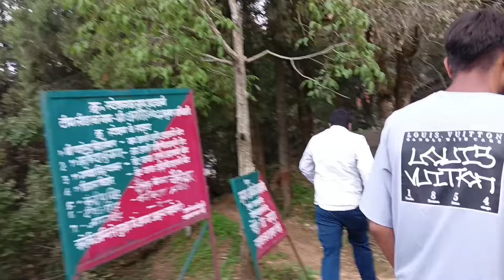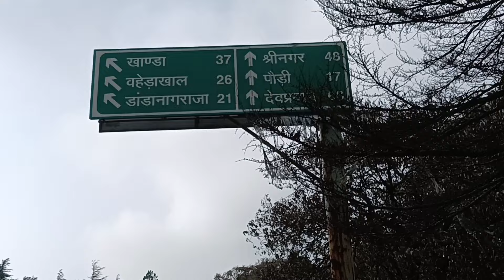भाई की बारात मे मजाया खूब घबरोल ||अचानक आना पड़ा बारात से वापस